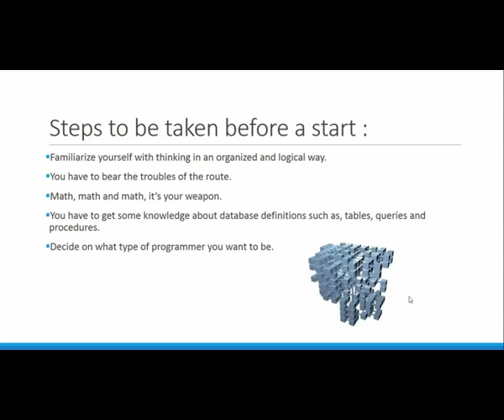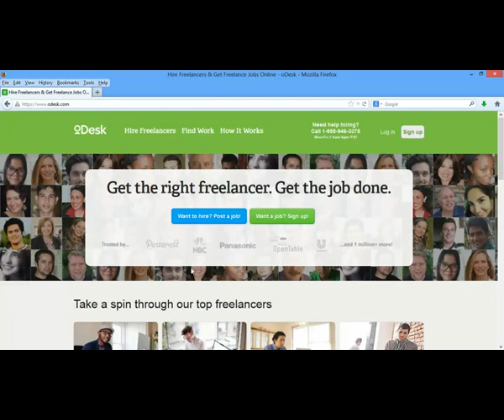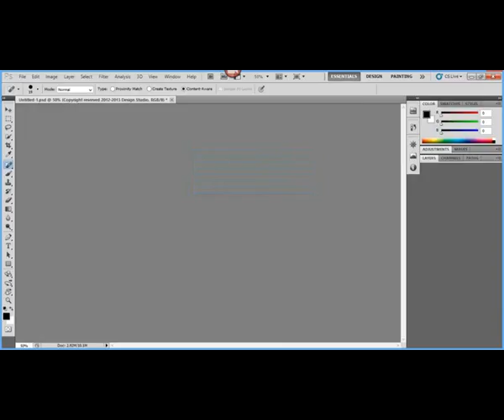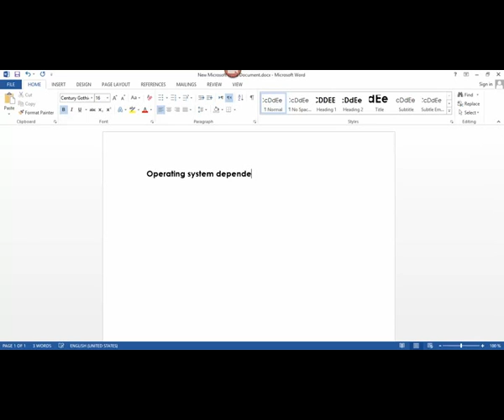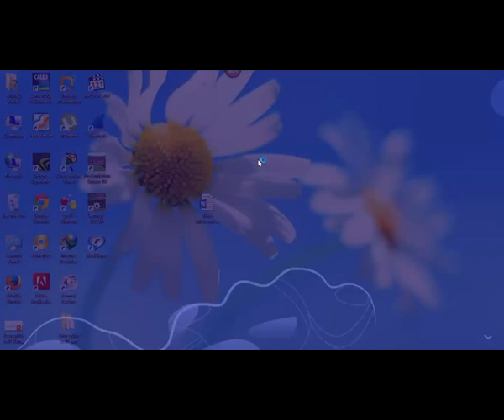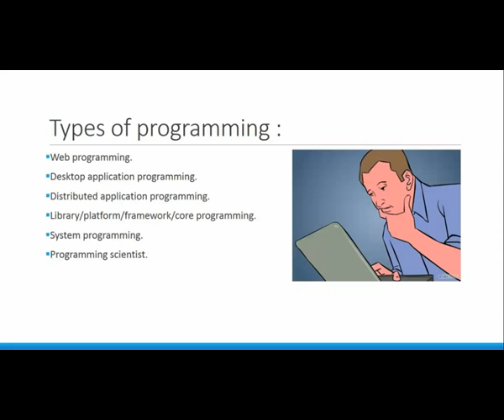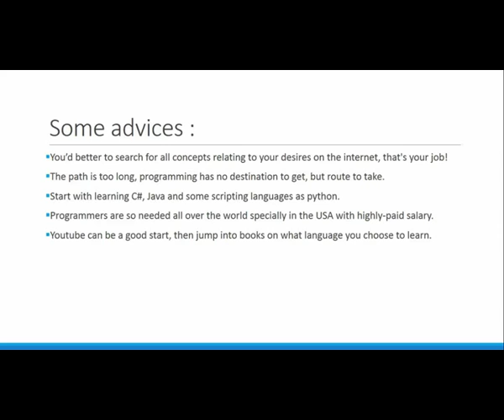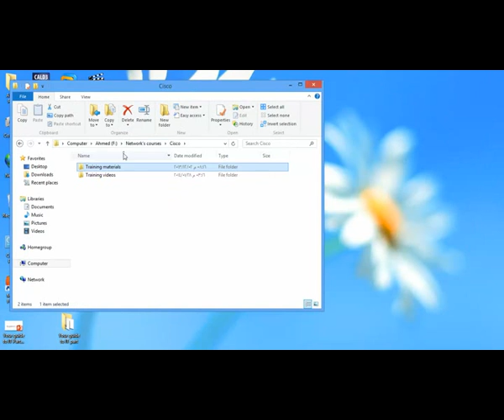Your guide to IT part (3)